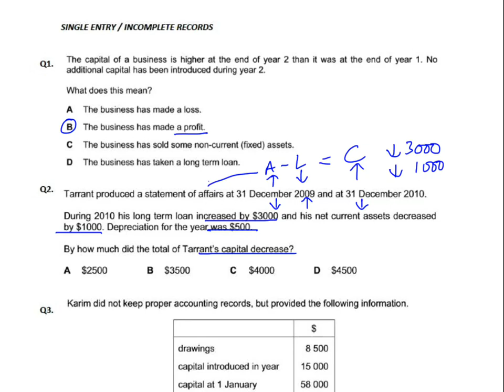Single Entry - MCQ - Q2